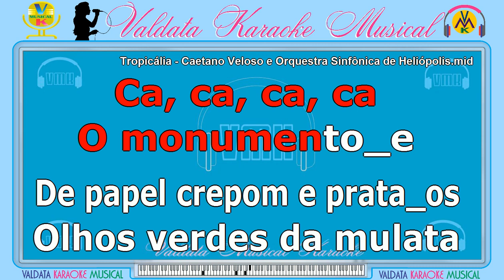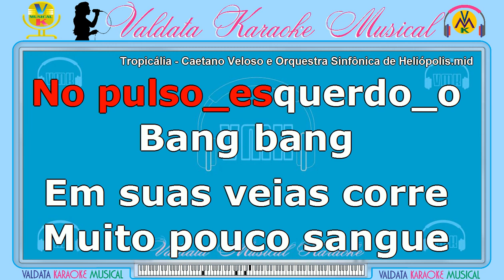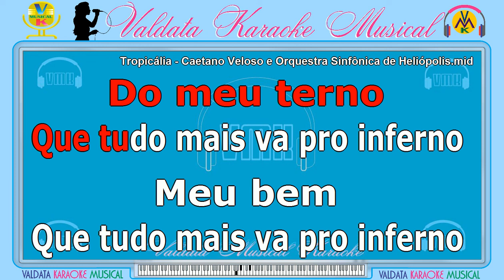Tropicália - Caetano Veloso e Orquestra Sinfônica de Heliópolis | Karaokê